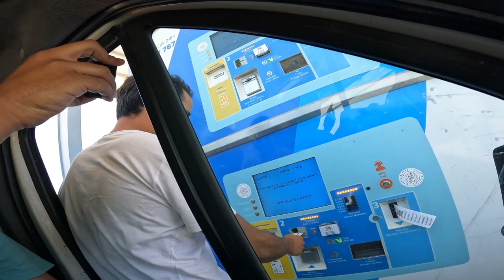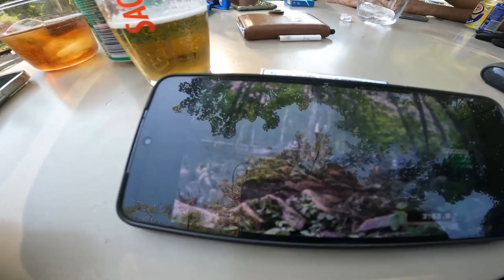Vlog #7 - Uma Aventura no Campeonato do Minho, Guimarães!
Downhill, festa, avarias em pleno autoestrada, 7 horas de espera, um fim de semana muito alternativo!

Instagram's:

Ruben Ferreira - @rubenlferreiraa
Tomás Barreiros - @tomas.jcbarreiros
Francisco Sousa - @francisco_s_sousa
Diogo Branco - @diogobrancodh
Marco Teixeira - @marcoteixeira1977

Subscrevam o Canal, e o insta da malta! ;)